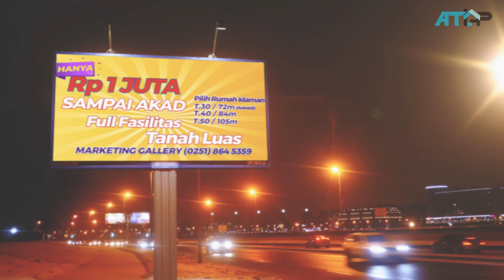Parodi Ramadhan - Sketsa ATAP Ramadhan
Cerita-cerita selama ramadhan yang sering terjadi di tengah masyarakat, di di ceritakan dalam sketsa parodi, tanpa ada maksud melecehkan, menghina atau tujuan negatif lainnya hanya untuk hiburan semata.
DARE TO CHANGE

Produced & Directed by : ATAP propertainment

Untuk informasi hub :

-Marketing Gallery : Jl.Cibungbulang No.2 Kab.Bogor, Jawa Barat 16630 Indonesia